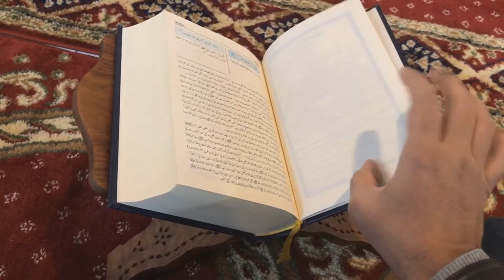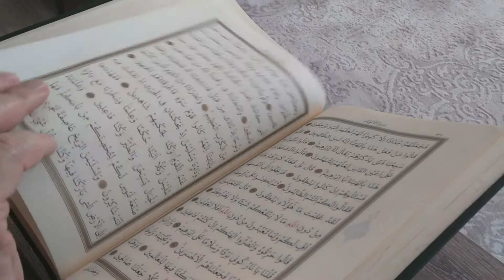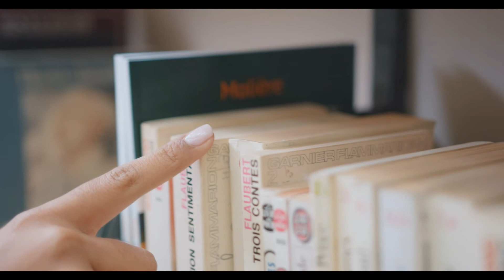Who Was HAKEEM LUQMAN ? | Some Of Amazing Incidents Of HAKEEM LUQMAN..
Assalam-O-Alaikum!!
Welcome to my world of knowledge. This video is about who was hakeem luqman? some of their interesting incidents..

I hope you will like the video if you do then please Thumbs up..